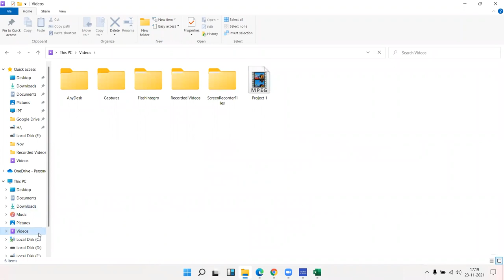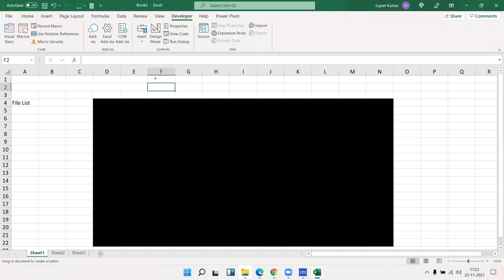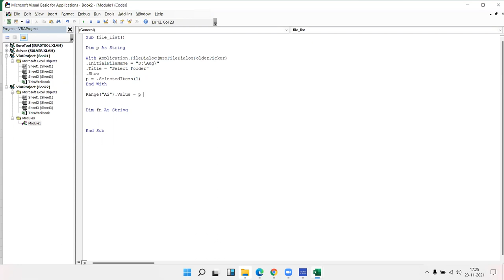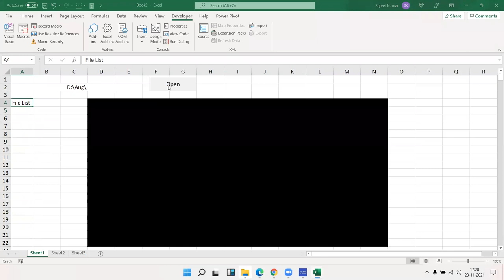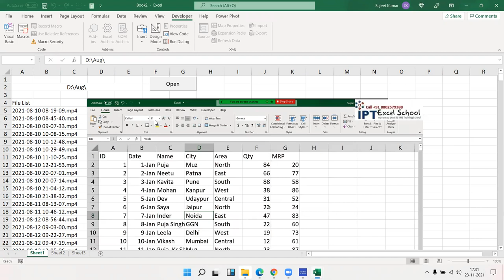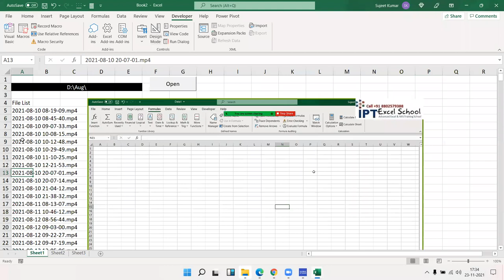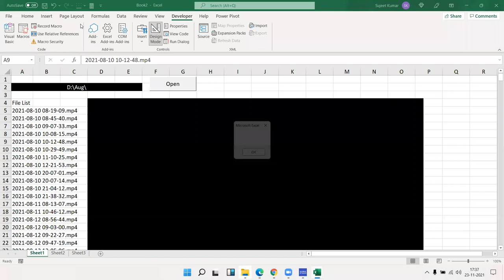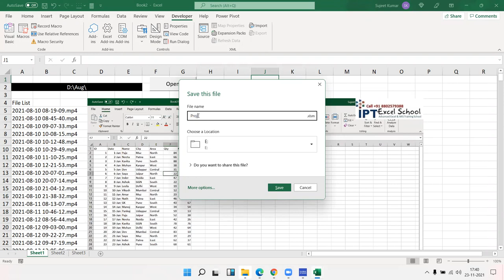Run MP4 Videos on MS Excel - Make Videos Library in Excel